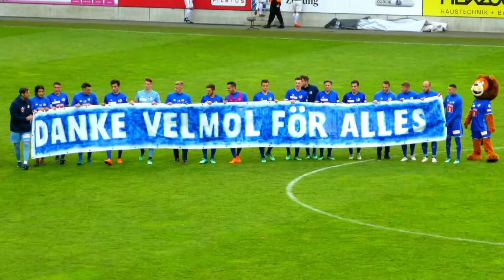Saison Abschluss Vorschau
Unsere Vorschau für die Saisonabschlusssendung